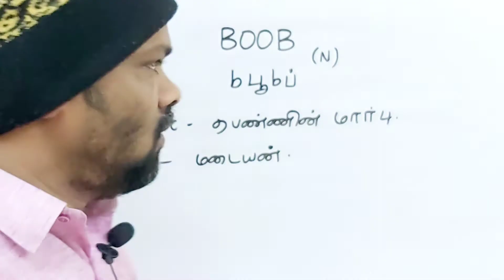BOOB tamil meaning/sasikumar